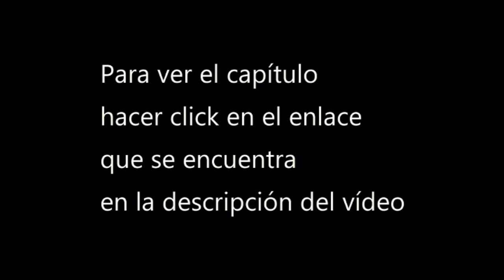El Rey de todos los reinos cap 6 donghua sub espa 1080p